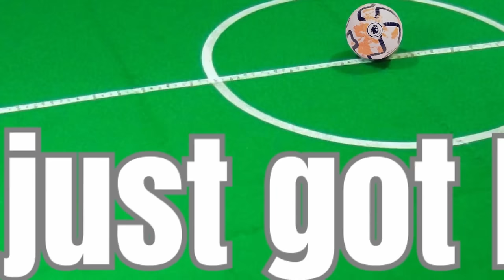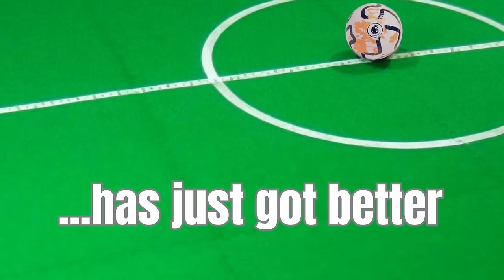S7 E71: Bournemouth v Luton preview - Expect an emotional return to the scene of Lockyer shock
An emotionally charged evening is in store at the Vitality Stadium on Wednesday when Luton Town head back to take on AFC Bournemouth in the rearranged game which was suspended the first time around after the cardiac arrest suffered by Tom Lockyer.

Kev is joined by The Lutonian journalist James Cunliffe to look ahead to a huge match for the Hatters but also reflect on the trickiness of the encounter both in terms of the opposition and the psychological impact.

As ever on a preview podcast, the boys pick out three threats within the opposition before taking a guess, and in light of the lengthy injury list it is a huge guess, at how the Town might line up for the game.

The attention then centres on the best ways Rob Edwards’ men can go about getting the win and who the key players in the game might be from a Luton standpoint.

We finish with the score predictions and plenty of homage and respect to our opponents off the pitch for the wonderful way they have conducted themselves over the last three months.

All this and so much more on the longest running Luton Town podcast!

Still images of Luton match action are by Liam Smith Photography.

Thanks to the Hightown Club in Luton for hosting our video podcasts.

Like our new logo for the 2023/24 season?

Like our new theme tune? It's by Seán Grant and the Wolfgang who have just released an album called Kybalion Part 1 and 2 on Luton label Vandalism Begins at Home Records.

The Luton Town Supporters' Trust was created, and initially named Trust in Luton, in 2003 to help force out unpopular former owner John Gurney.

Current club chief executive Gary Sweet was part of the group that effectively forced the club into administration and out of Mr Gurney's control, for a new consortium to take over, headed up by Bill Tomlins.

Another change of ownership again brought problems and administration followed again in 2007, until the club was eventually bought out by the fan-led 2020 consortium, headed up by Sweet, which has now helped steer the history-making Hatters from the non-league to the Premier League.

The Supporters' Trust is a democratic, non-profit organisation run by fans for fans. The purpose of a Trust is to help fans to join together and strengthen their influence over the way Luton Town Football Club is run, and to improve the links between their club and the community it serves.
In a way, we’re like a union, believing that many voices are stronger than one and that the best way to influence the club is to represent many fans, not just ourselves.